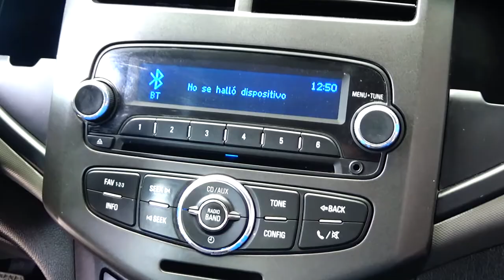Chevrolet / Sonic / 2016 - 7280